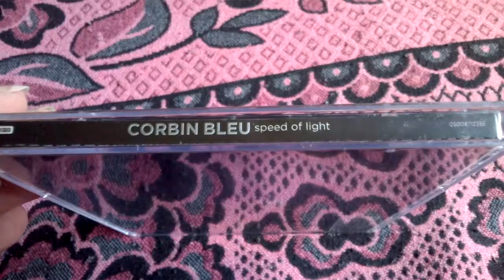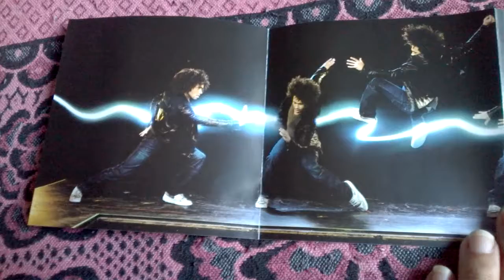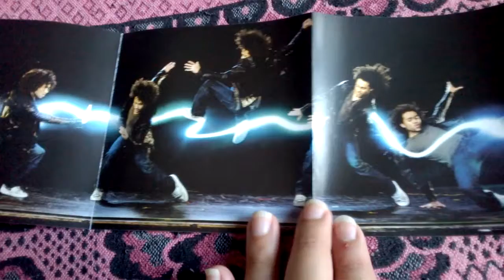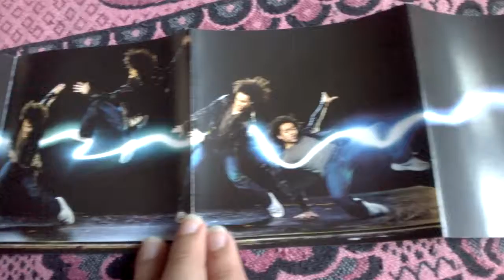Unboxing Cd Corbin Bleu - Speed of Light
Speed of Light é o segundo álbum de estúdio do cantor norte-americano Corbin Bleu. Foi lançado no dia 10 de março de 2009 pela Hollywood Records, distribuído pela Universal Music.